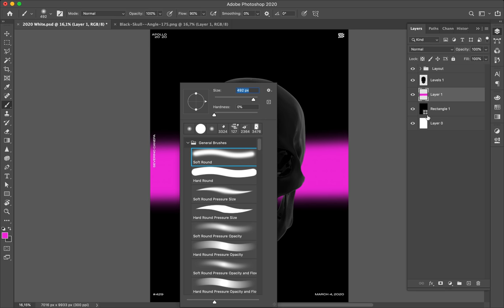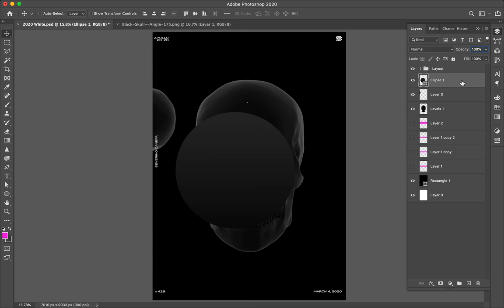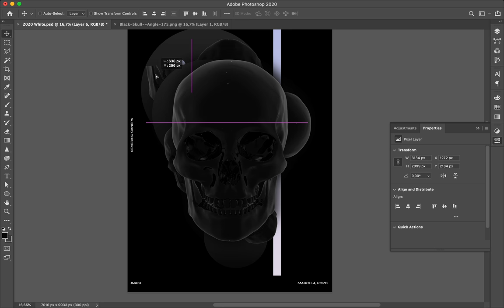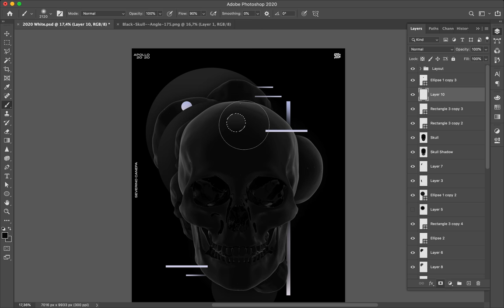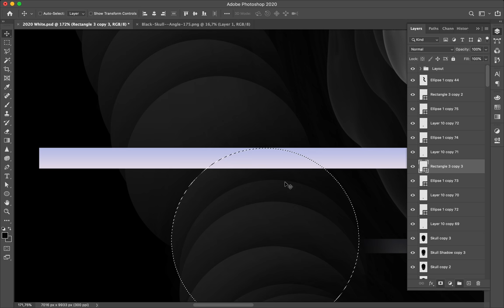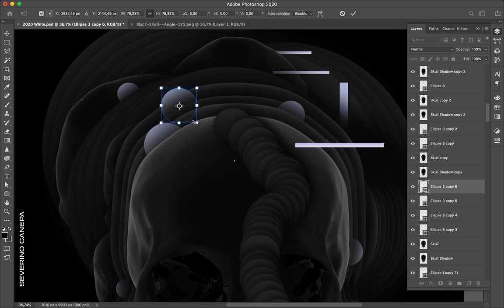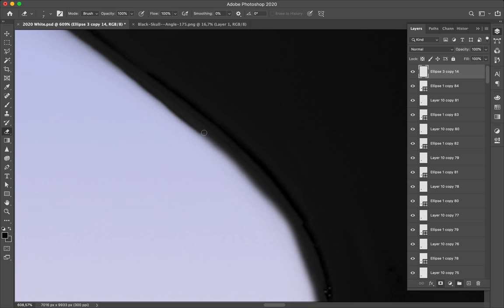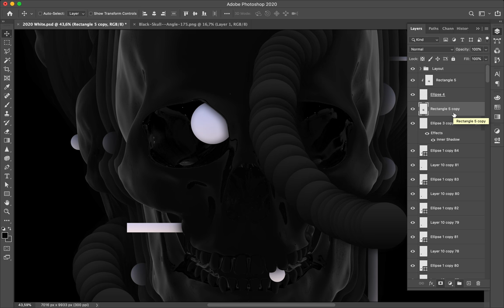Speed Art Poster Tutorial 429 The Black Skull 8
The dark and gloomy poster design I realized with many skull repetitions and geometric shapes.